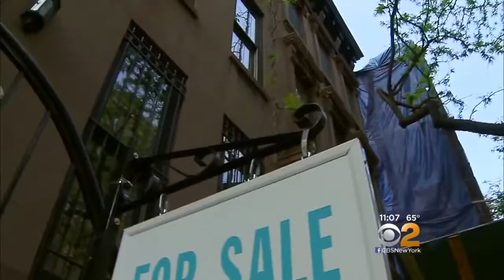Thief Targets UES Open Houses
CBS2’s Valerie Castro reports.